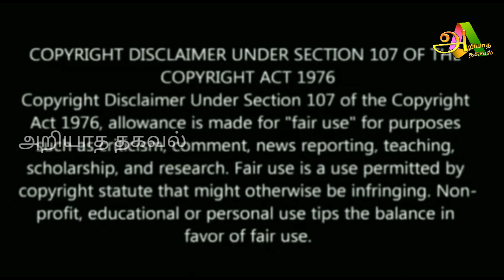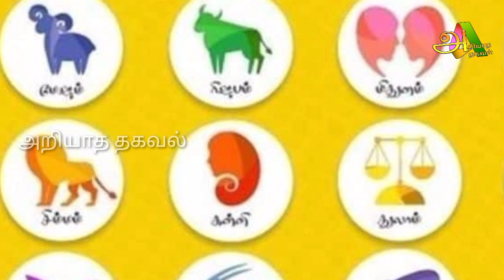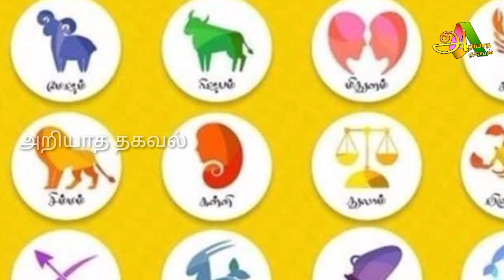இன்றைய ராசிபலன் ! 4 ராசிக்கு மிகப்பெரிய ஆ'பத்து !